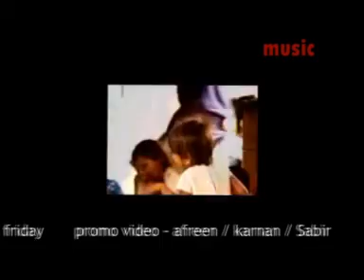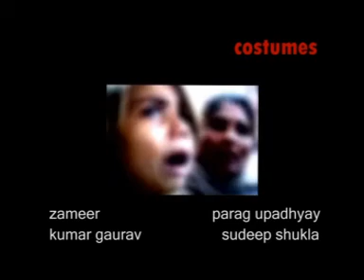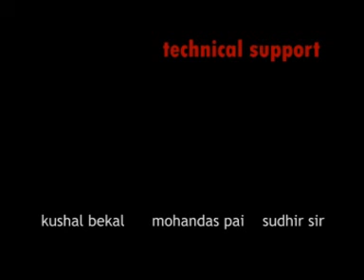Mujahid_Final.mpg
My Final Film Specialization Project. Story of a Young Muslim boy turned murderer.  Completely shot on hand-held camera the whole movie was completely shot, edited in 10 days.